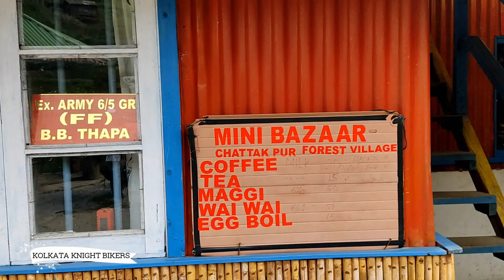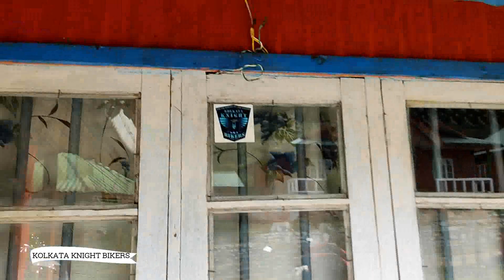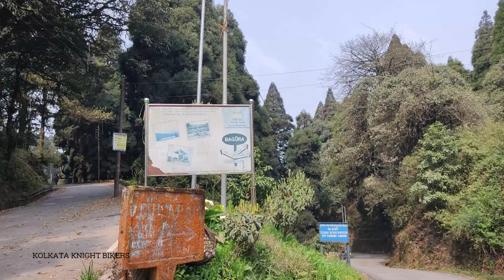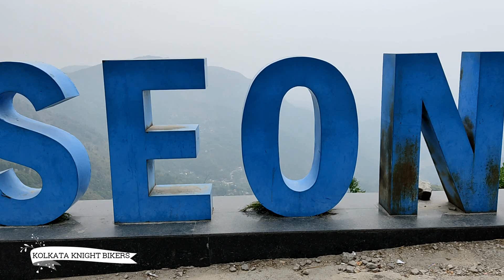Chatakpur Darjeeling | Chatakpur Dilaram Kurseong Route | Tour Guide | Scary Route | Day 7 vlog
Chatakpur | চটকপুর দার্জিলিং | Chatakpur Darjeeling | Tour Guide | Best Homestay | Chatakpur Dilaram Kurseong Route

In this video we take a new route which often no one travel its  Chatakpur to Dilaram route.

Chatakpur is a small eco-friendly hamlet within the Senchal Wildlife Sanctuary in Darjeeling district, West Bengal. Located at an altitude of 7,887 feet, Chatakpur is surrounded by the stunning Kanchenjunga Mountain Range in the North and the gorgeous river Relly Khola in the south. With more or less than a population of 100 people, the whole setting of this village is amidst overwhelming lush green forest and raw nature. People generally indulge in organic farming and there are roughly only 18 to 25  village homes (homestay) in Chatakpur.About a km from here inside the dense forest is a small pond which is considered sacred by the locals. The area is also ideal for birding. If you decide to visit this area, make sure you are accompanied by a local as the forested road may be confusing for a new comer. From the ground, a road has gone uphill to the top which is about 200 feet climb. At the top of the hill, you have Chatakpur viewpoint which offers the most panoramic view of Kanchanjunga mountain as well as other hills in the surrounding area.  The villagers are welcoming and are accustomed to tourists. So you may spend walking around the village and interact with the villagers.

Dilaram, Kurseong – 45 kms from Siliguri.

Guarded by a private forest on one side and lush green tea gardens on another, Dilaram is a little village tucked within nowhere in the Kurseong Hills. Here, you can take long nature walks, enjoy birdwatching, take a tea garden tour or visit a tea factory. But, the best thing to do in Dilaram is to do nothing but sit and watch the shadows of the clouds move across the deep valleys, slopes and tea gardens of Mirik, Sandakphu and the adjoining hills. You can also trek to nearby Chatakpur or Bhanzang Salamander Lake. A day trip to Kurseong and its nearby attractions can also be on your itinerary.